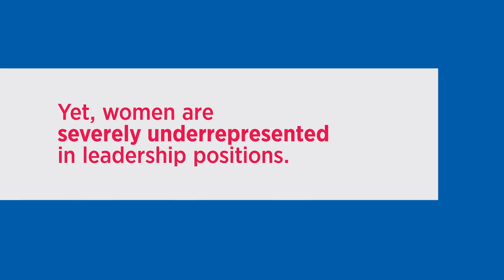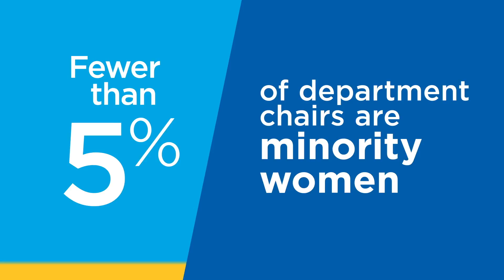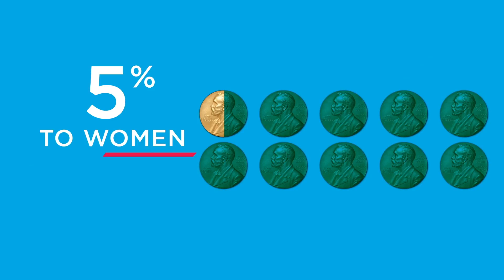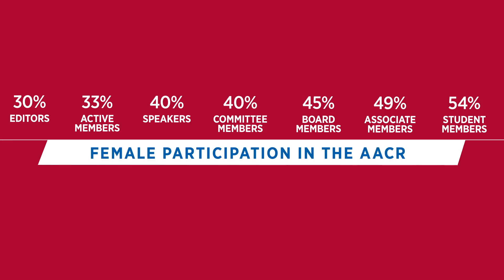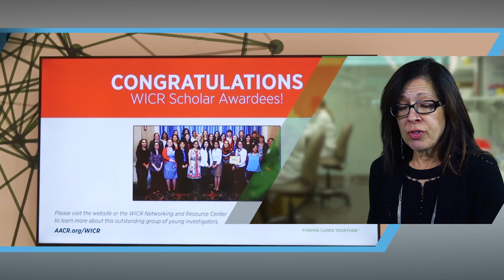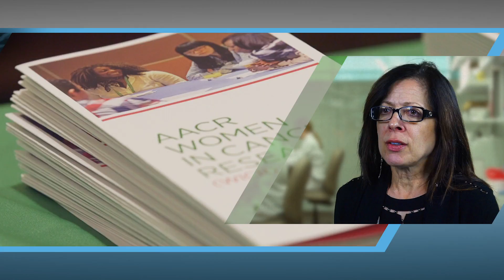AACR-Women in Cancer Research: Celebrating 20 Years of Accomplishments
In 2019, we are commemorating the past and envisioning the future as we mark the 20th anniversary of Women in Cancer Research as part of the American Association for Cancer Research.